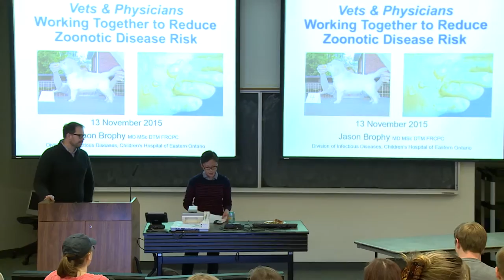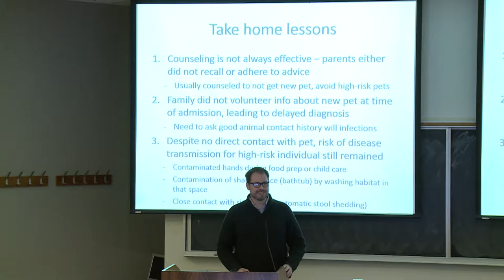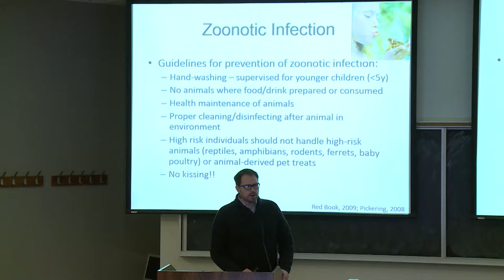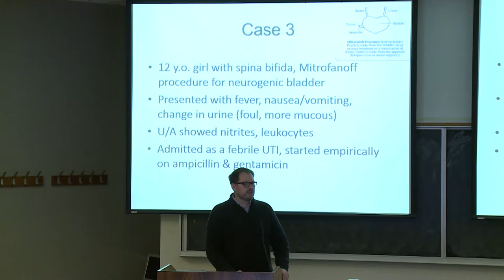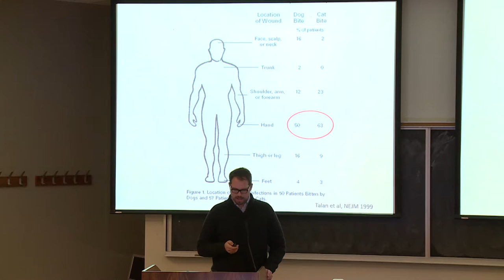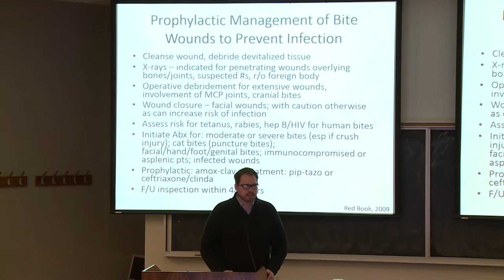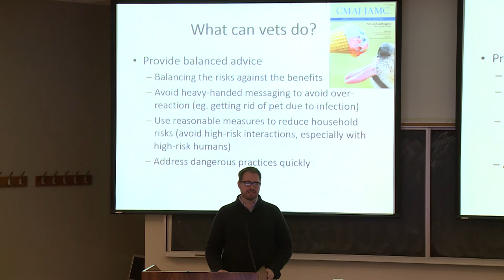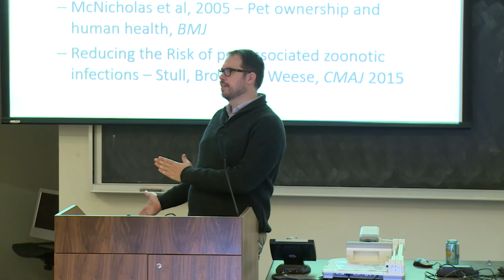Vets & Physicians - Working Together to Reduce Zoonotic Disease Risk (Edited Version)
Vets & Physicians - Working Together to Reduce Zoonotic Disease Risk
Edited Version
OVC Lesbian and Gay Veterinary Medical Association presents guest speaker Dr. Jason Brophy on Friday November 13, 2015. Dr. Brophy is a Clinician Investigator at the CHEO Research Institute and an Assistant Professor in the Department of Pediatrics, Faculty of Medicine at the University of Ottawa. He is a specialist in the field of pediatric infectious diseases. Dr. Brophy's main research interest is in pediatric/perinatal HIV, and he has several CIHR-funded multi-centre studies ongoing across Canada, as well as in high HIV prevalence countries. He is the current chair of the Canadian Pediatric AIDS Research Group, and a CIHR-Canadian HIV Trials Network Investigator. He is also a Pediatric HIV Clinical Advisor with the Clinton Health Access Initiative in Vietnam.